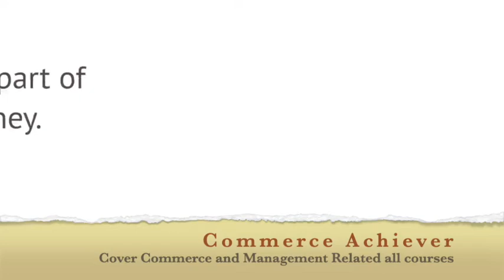Residential Status of Individual- Income Tax Act-Part 2-RESIDENTIAL STATUS AND SCOPE OF TOTAL INCOME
For the purpose of income tax in India, the income tax laws in India classifies taxable persons as:
A resident
A resident not ordinarily resident (RNOR)
A non-resident (NR)

The taxability differs for each of the above categories of taxpayers.

A taxpayer would qualify as a resident of India if he satisfies one of the following 2 conditions :
1. Stay in India for a year is 182 days or more or
2. Stay in India for the immediately 4 preceding years is 365 days or more and 60 days or more in the relevant financial year

In the event an individual who is a citizen of India or person of Indian origin leaves India for employment during an FY, he will qualify as a resident of India only if he stays in India for 182 days or more. Such individuals are allowed a longer time greater than 60 days and less than 182 days to stay in India. However, from the financial year 2020-21, the period is reduced to 120 days or more for such an individual whose total income (other than foreign sources) exceeds Rs 15 lakh.

In another significant amendment from FY 2020-21, an individual who is a citizen of India who is not liable to tax in any other country will be deemed to be a resident in India. The condition for deemed residential status applies only if the total income (other than foreign sources) exceeds Rs 15 lakh and nil tax liability in other countries or territories by reason of his domicile or residence or any other criteria of similar nature.

If an individual qualifies as a resident, the next step is to determine if he/she is a Resident ordinarily resident (ROR) or an RNOR. He will be a ROR if he meets both of the following conditions:

1. Has been a resident of India in at least 2 out of 10 years immediately previous years and

2. Has stayed in India for at least 730 days in 7 immediately preceding years

Therefore, if an individual fails to satisfy even one of the above conditions, he would be an RNOR.

From FY 2020-21, a citizen of India or a person of Indian origin who leaves India for employment outside India during the year will be a resident and ordinarily resident if he stays in India for an aggregate period of 182 days or more. However, this condition will apply only if his total income (other than foreign sources) exceeds Rs 15 lakh. Also, a citizen of India who is deemed to be a resident in India (w.e.f FY 2020-21) will be a resident and ordinarily resident in India.

NOTE: Income from foreign sources means income that accrues or arises outside India (except income derived from a business controlled in India or a profession set up in India).

कोर्स वो चुने जो आपकी  जरूरत का हो  और आपके बजट में हो ।
Customized Courses which suits your need and budget.